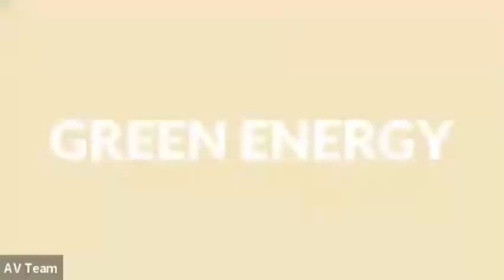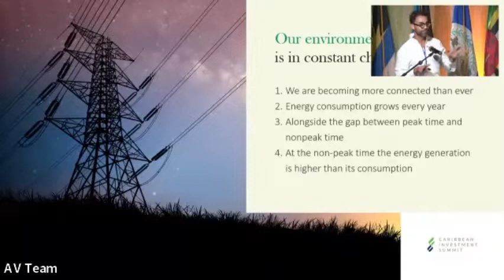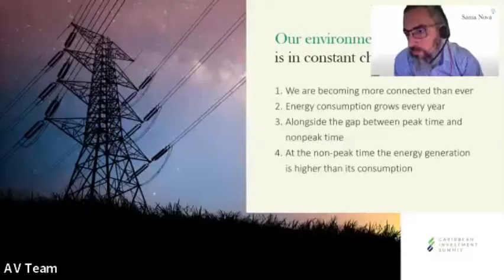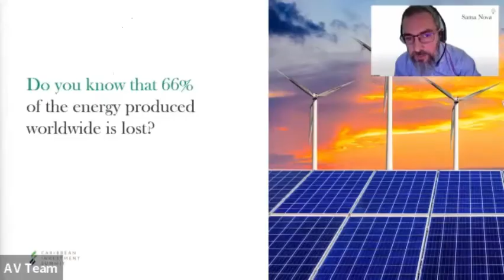Crypto Mining Green Energy (Caribbean Investment Summit)